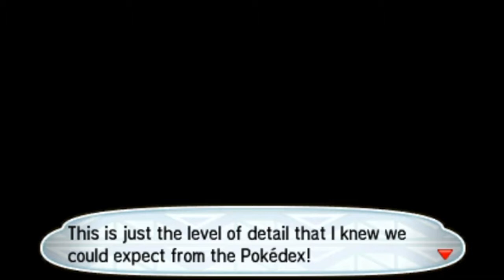Pokémon Sun & Moon - Episode 19: Wela Volcano Park Trial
We scale Wela Volcano Park and take on our third Trial!